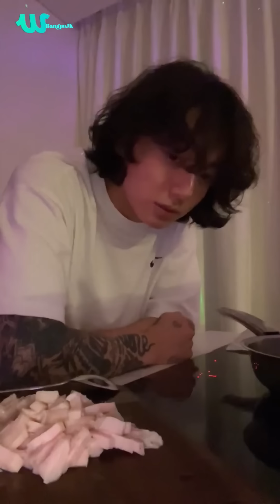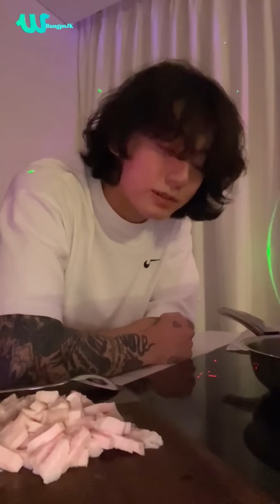[ENG SUB] Jungkook Live - cooking at 4.00am | BTS Weverse Live - (24.03.2023)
Jungkook Live - 배고파요...첫끼...불금...

Jungkook Weverse Live Full - 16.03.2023 - English, Korean, Japan, Indonesian, Indian subtitles

jungkook cooking at 4.00 a.m
jungkook playing guitar
jungkook Morning live

I transferred the live, so you can see actual right and left sides.